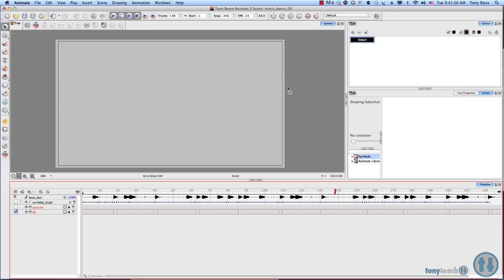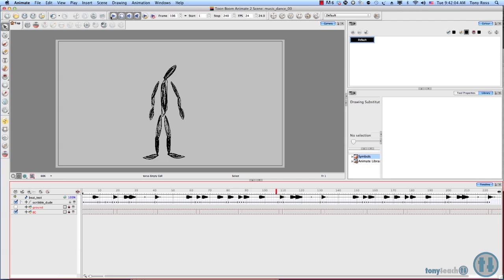Toon Boom Animate: Animate to Music [PREVIEW]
How to Animate to Music, a $10 premium tutorial coming soon to tonyteach.com